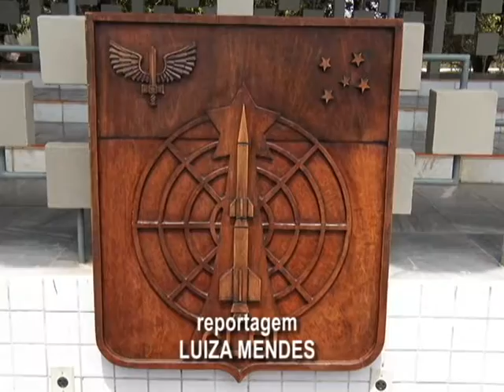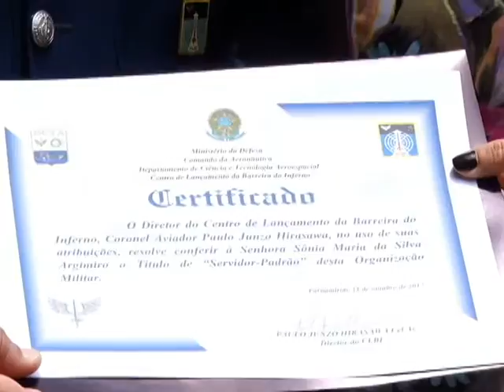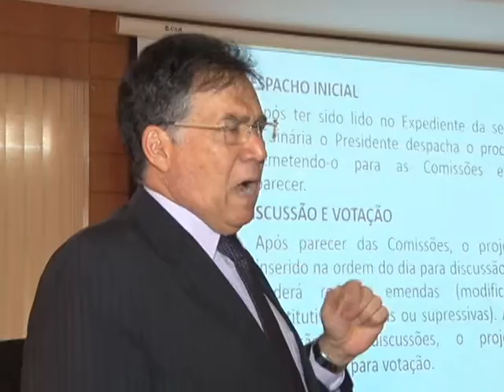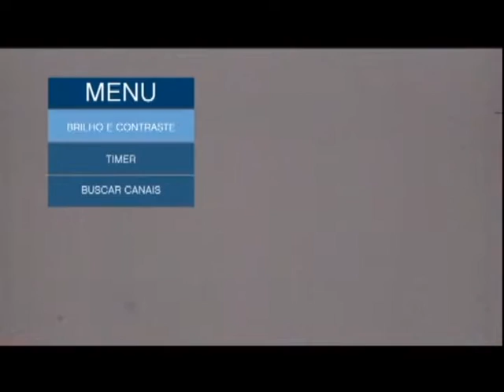Câmara Repórter Noite | 11/10/17